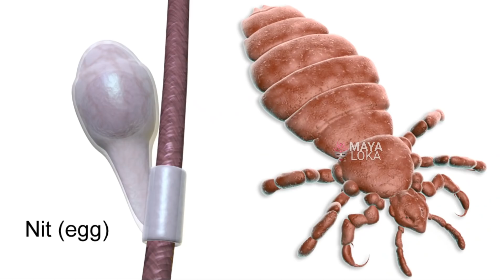ಹೀಗೆ ಮಾಡಿದರೆ ತಲೆಯಲ್ಲಿ ಇರುವ ಹೇನುಗಳು ಮಾಯವಾಗುತ್ತವೆ । Permanent solution for Head lice/louse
Product Links

Good Vibes Coldpressed Carrier Oil - Olive (100 ml)

St.Botanica USDA Organic Apple Cider VInegar - Raw, Unfiltered with Mother Vinegar (500 ml)